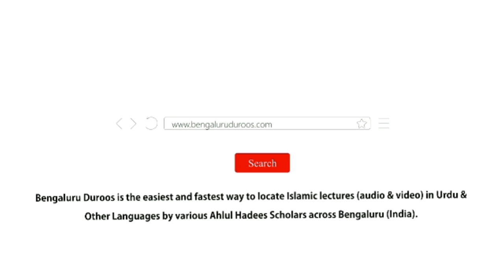Silsila e Tafseer ul Qur’an Part 157 | Surah Al-Waqi'ah (Part 3) by Muhammad Muadh Abu Quhafah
Topic: Ek Daeef Hadees Ki Nishaandahi

٠٠٠٠٠٠٠٠٠٠٠٠٠٠٠٠٠٠٠٠٠٠٠٠٠٠٠٠٠٠٠٠٠٠٠٠٠٠٠٠